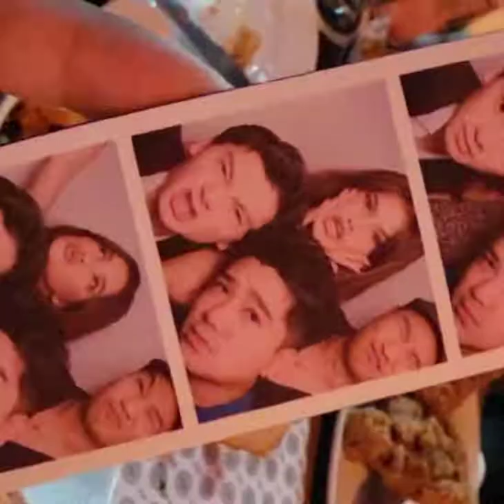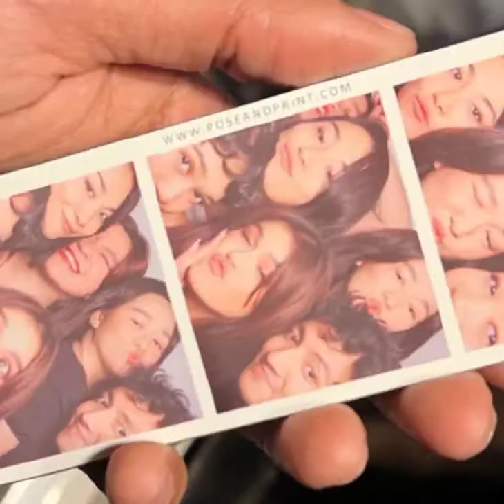MARIS RACAL CELEBRATES 25TH BIRTHDAY |Shekatka Update